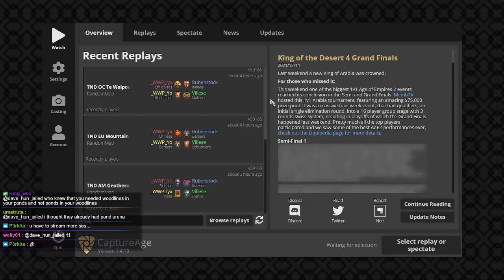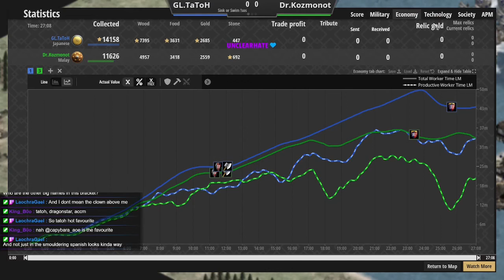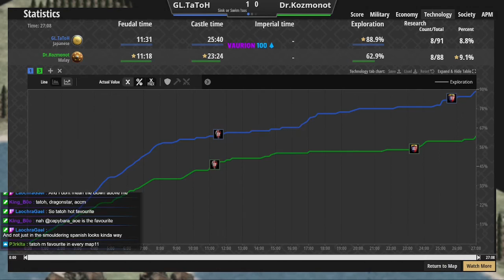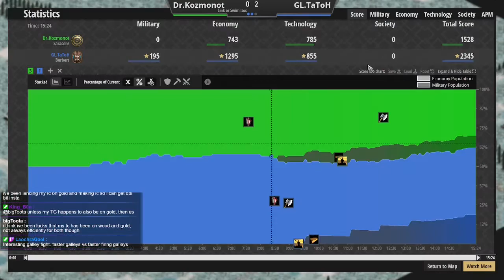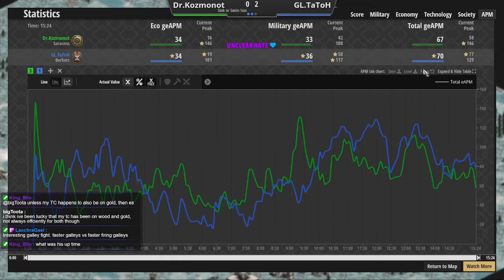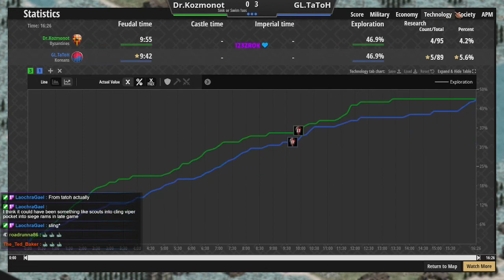Dr Kozmonot vs Tatoh - Sink or Swim Group - Stage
Dr.Kozmonot, a 2k rated Turkish player takes on the legendary TaToH on a range of water focused maps.

Sink or Swim  is the latest tournament of the JBR_AOE Discord. The tournament is intended for players of all levels to experience tournament settings and practice with different civilisations within a competitive environment.

This set is from the Two Handed Swordsmen division, featuring 16 players ranging from 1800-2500 in 1v1 rating.

JBR_AOE is a community focused on helping people to access the game of Age of Empires 2 through advice, feedback, practice games and tournaments.